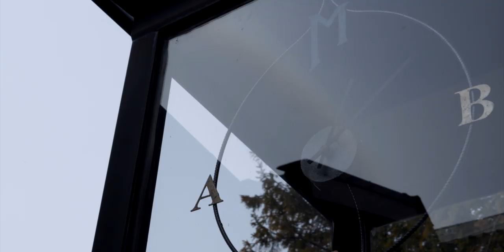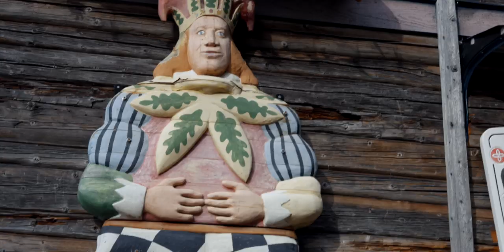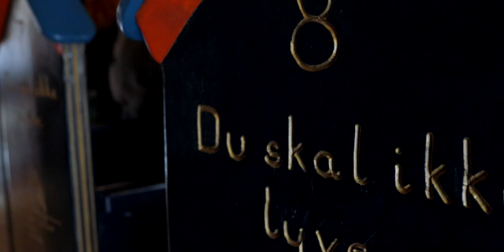Logosol 30th Anniversary World Meeting Part 4 - Harnosand High Coast Tour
We are in Sweden getting a tour of the Harnosand High Coast by the founder of Logosol himself!

Follow me along as I go through my day, operating Canadian Woodworks & Legacy Lumber.

Canadian Woodworks - Established in 2010 Paul Lemiski has been professionally building furniture since. We offer one of a kind furniture designed to last for generations, teaching work shops and build your own templates & instructions.

Legacy Lumber - Here at Legacy Lumber we produce beautiful furniture grade lumber using our custom built sawmill and industry leading RF Vacuum Kiln technology. Salvaging urban trees then transforming this "wood waste" into high quality wood products is our goal. Legacy Lumber clients feel great knowing they have the highest quality material to begin their own legacy.

Amazon Canada

Amazon USA